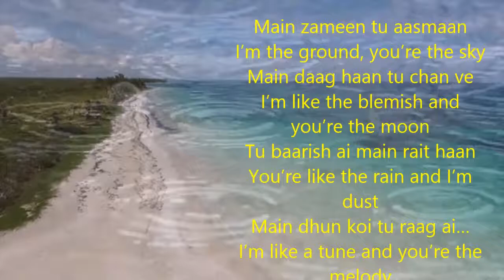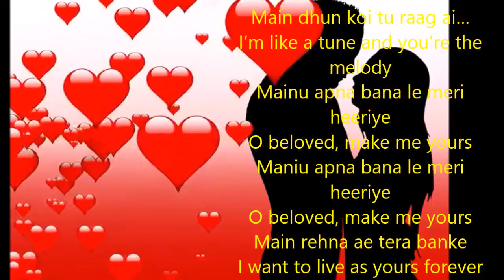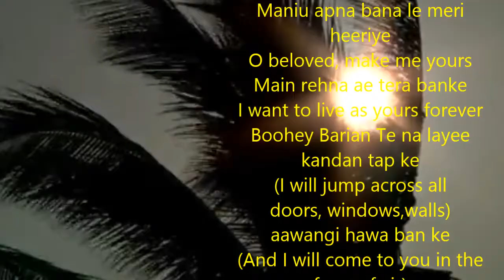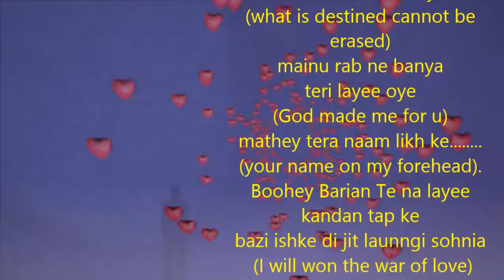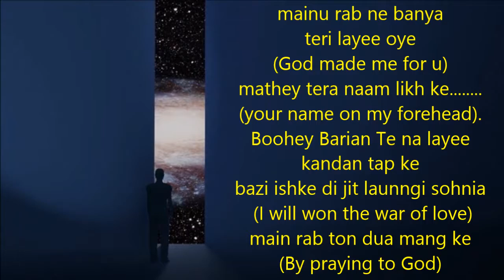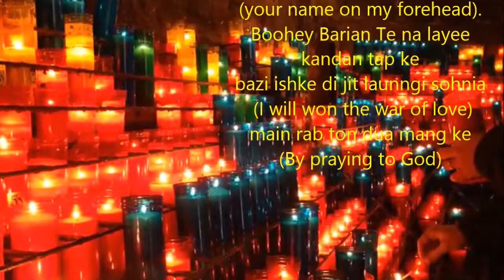Boohey Barian Mix | Ajit Sareen | 90s Hindi Pop Songs | Lyrical with meanings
Main zameen tu aasmaan
I’m the ground, you’re the sky
Main daag haan tu chan ve
I’m like the blemish and you’re the moon
Tu baarish ai main rait haan
You’re like the rain and I’m dust
Main dhun koi tu raag ai…
I’m like a tune and you’re the melody
Mainu apna bana le meri heeriye
O beloved, make me yours
Maniu apna bana le meri heeriye
Main rehna ae tera banke
I want to live as yours forever
Boohey Barian Te na layee kandan tap ke
(I will jump across all
doors, windows,walls)
aawangi hawa ban ke
(And I will come to you in the form of air)
boohey barian hai, boohey barian.

Chand charda
te saarey loki paye takadey
(evryone looks at rising Moon)
doongey paniyan wich
 pher deewey paye baldey
(candles are lit in the
deep waters)
kandey lag jawangi
 kacha ghara ban ke
(i will reach the banks flowing
like a raw pot)
main awangi hawa ban ke.
.( I will come in the form of air)

dil diyan rahan utey
peher nahin lagdey
(there are no obstacles in
the paths of heart)
mukadaran te likhey hoye
mit nahin sakadey
(what is destined cannot be
erased)
mainu rab ne banya
teri layee oye
(God made me for u)
mathey tera naam likh ke.
(your name on my forehead).
bazi ishke di jit launngi sohnia
 (I will won the war of love)
main rab ton dua mang ke
(By praying to God)